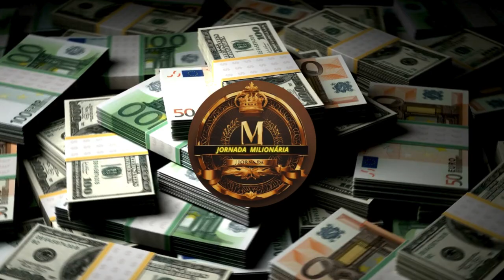𝗤𝗨𝗜𝗧𝗘 𝗦𝗘𝗨 𝗙𝗜𝗡𝗔𝗡𝗖𝗜𝗔𝗠𝗘𝗡𝗧𝗢 𝗗𝗘 𝟯𝟬 𝗔𝗡𝗢𝗦 𝗘𝗠 𝟯 𝗖𝗢𝗠 𝗘𝗦𝗦𝗔 𝗗𝗜𝗖𝗔 𝗗𝗢 𝗣𝗥𝗜𝗠𝗢 𝗣𝗢𝗕𝗥𝗘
YouTuber:

"Olá, pessoal! Bem-vindos a mais um vídeo aqui no canal. Hoje tenho um conteúdo de utilidade pública que pode fazer uma enorme diferença na sua vida financeira.

YouTuber:

Para quem é novo aqui, eu posto vídeos sobre assuntos variados, mas hoje vamos falar sobre como eliminar seu financiamento dez vezes mais rápido. E vou logo avisando: não sou especialista em contabilidade, mas acredito que o melhor investimento que você pode fazer é eliminar todas as suas dívidas. Afinal, não adianta pensar em investir se você ainda tem dívidas, especialmente com os juros absurdos dos financiamentos.

YouTuber:

Vamos supor que você fez um financiamento, assim como eu fiz com meu apartamento simples aqui em Osasco. Financiei cerca de 100 mil reais em 360 parcelas, ou seja, 30 anos. Minha parcela é aproximadamente 1.300 reais. Fazendo as contas, parece que 1.000 reais seriam suficientes para quitar a dívida em 100 meses, mas por que preciso pagar por 360 meses? A resposta está nos juros.

YouTuber:

Cada parcela de 1.000 reais que pago, apenas 300 reais abatem o valor principal da dívida. Os outros 700 reais são juros! Então, ao longo de 30 anos, você pode acabar pagando quase 300 mil reais por um financiamento de 100 mil reais.

YouTuber:

Mas existe uma saída: a amortização. Muitos sabem disso, mas a maioria não. Amortização é quando você paga um valor adicional ao seu pagamento mensal, diretamente abatido do valor principal da dívida.

YouTuber:

No aplicativo do seu banco, procure a opção de amortização. Eles não divulgam isso amplamente porque querem que você continue refém deles por 30 anos.

YouTuber:

Aqui está o segredo: cada real que você usar para amortizar equivale a uma redução muito maior no valor total da dívida. Se você conseguir poupar 200 reais por mês, esses 200 reais podem abater mais de uma parcela inteira. Ou seja, você paga menos juros e quita a dívida muito mais rápido.

YouTuber:

Eu mesmo consegui reduzir meu financiamento de 360 meses para 170 meses em apenas um ano, fazendo amortizações regulares.

YouTuber:

Agora, vou mostrar na tela do meu celular como funciona. Aqui está a tela do aplicativo do meu banco. Como você pode ver, tenho um saldo devedor de 97 mil reais com 204 parcelas restantes. No aplicativo, vou na opção de amortização, onde tenho duas opções: diminuir o prazo ou diminuir a parcela.

YouTuber:

Sempre opte por diminuir o prazo. Isso reduz significativamente os juros totais. Mesmo pequenas quantias, como 200 reais, podem eliminar várias parcelas e economizar muito dinheiro a longo prazo.

YouTuber:

Então, fica a dica: qualquer dinheiro extra que você conseguir, como décimo terceiro salário ou bônus, use para amortizar seu financiamento. Eu até estou pensando em vender meu carro para pegar um modelo mais simples e usar a diferença para abater a dívida.

YouTuber:

É isso, pessoal. Espero que essa dica ajude vocês tanto quanto me ajudou. Qualquer dúvida, deixem nos comentários, e se for algo muito técnico, talvez eu não saiba responder, mas vou tentar ajudar com o que eu aprendi na prática.

YouTuber:

Até a próxima, galera! Um abraço!"

JORNADA MILIONÁRIA THIAGONIGRO BRUNOPERINI PRIMORICO # PRIMOPOBRE
primo rico
primo pobre
renda extra
thiago finh
me poupe
bruno perine
natahalia arcuri
pai rico pai pobre
pablo marçal
jovens de negócio
dinheiro
empreendedorismo